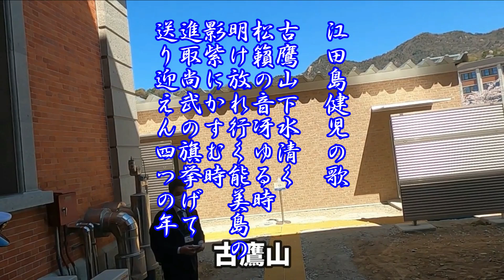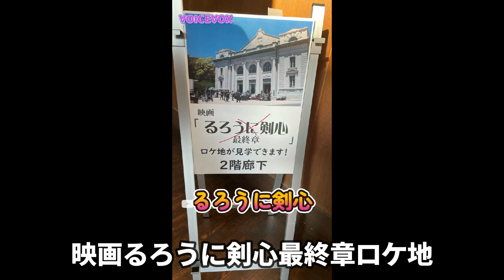海上自衛隊幹部候補生学校 赤レンガ校舎(学生館)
自衛官になりたい方はこちら！

♦釣り
2級船舶免許保有。おさかな検定2級。

♦家庭菜園
60坪の畑を農家さんよりお借りしてめんどくさくない野菜を育てています。会社員なんで楽できる野菜。